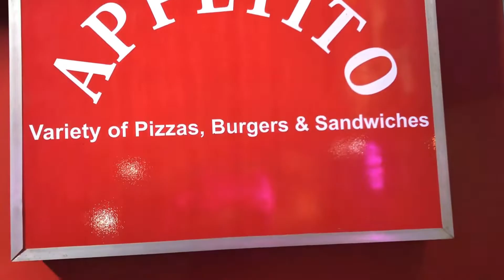BEST Matka Pizza In Lahore | Pakistani Street Food 2021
HAPPY NEW YEAR!! We hope this 2022 is a year filled with blessings for every single one of you 🎉

Have you ever thought to eat pizza with a spoon? If not then now you have to eat it with a spoon. Because in Matka Pizza you need to use a spoon. In this recipe, the food is cooked by putting the ingredients in a pot and then cooked in the fire. After a lot of heat cheese melt and the ingredients got cooked.

This is such an easy recipe you can replicate at home plus it's extremely delicious! We personally love pakisitani street food but this Matka Pizza definitely has to be on our top 3 favorite food from all over the world

And you can have this dish for extermely cheap, the price is super low and the benefiits you get spending that money are inmessurable. Definitely try out this dish next time you visit Pakistan, you won't regret it!

Food name - Matka Pizza
Food price - PKR 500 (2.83 USD)
Food poinit - Appetito Restaurant, Ichra Bazar, Lahore, Pakistan

We love to find the best street food around the world.